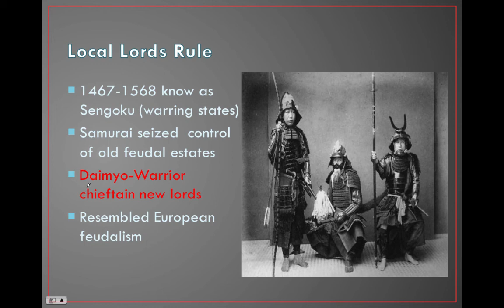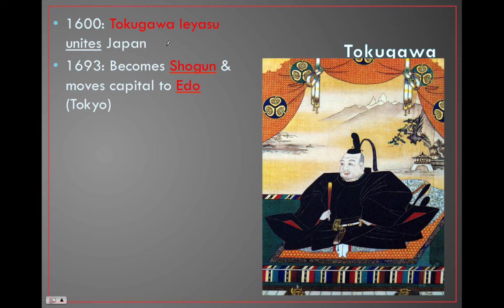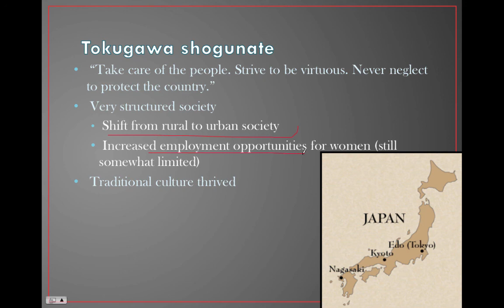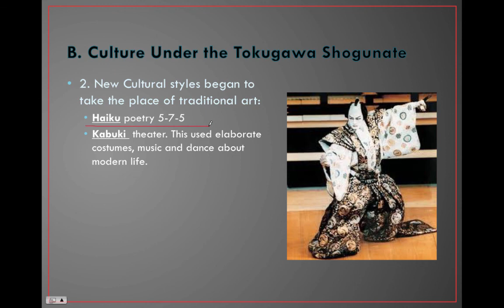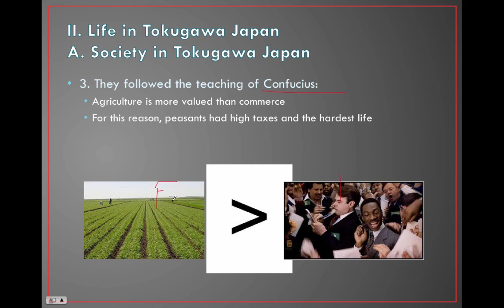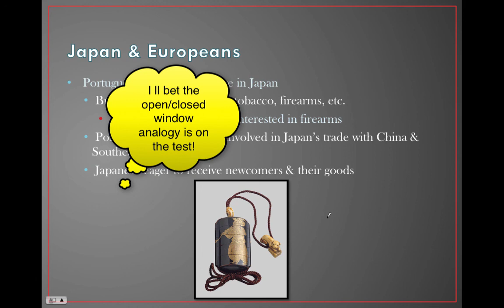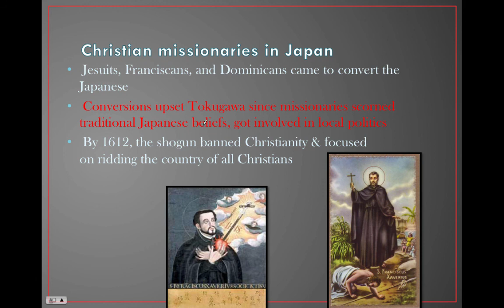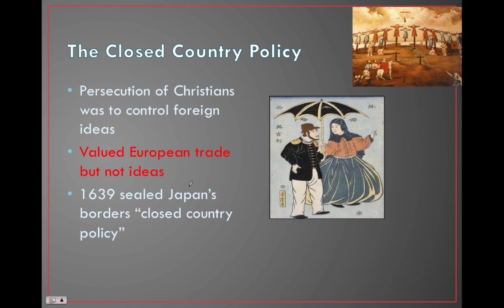3.3 Japan Iso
Table of Contents:

00:15 - Japan Returns to Isolation
00:32 - Local Lords Rule
01:53 - Tokugawa Shogunate Unites Japan
01:59 - Tokugawa Society
02:10 - Tokugawa shogunate
02:24 - Life in Tokugawa Japan
02:42 - Tokugawa Culture
02:58 - II. Life in Tokugawa JapanB. Culture Under the Tokugawa Shogunate
03:05 - B. Culture Under the Tokugawa Shogunate
03:20 -
03:48 - II. Life in Tokugawa JapanA. Society in Tokugawa Japan
04:03 - A. Society in Tokugawa Japan
04:09 - European Contact
04:25 - Japan & Europeans
04:37 - Missionaries
05:08 - Japan Returns to Isolation
05:09 - Isolation
05:10 - Japan Returns to Isolation
05:23 - Isolation
05:43 - Christian missionaries in Japan
05:55 - Closed country policy
06:01 - The Closed Country Policy
06:12 - Japan Returns to Isolation